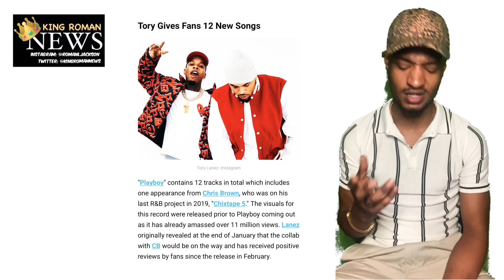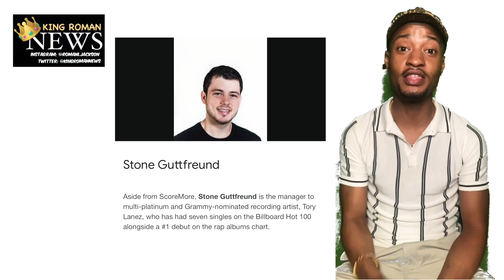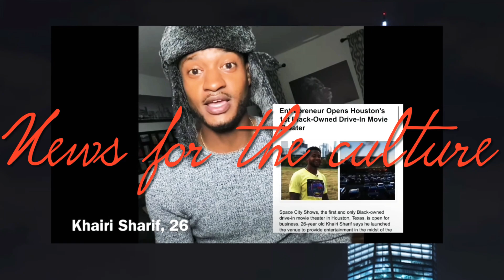👑 For the Culture News Report: Tory Lanez public plea to be have his music heard? Let's discuss...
So, despite having a #1 R&B album while facing possible felony charges, Tory Lanez feels highly offended that his music hasn't been played on radios or featured on playlists. So what does he do... what he does best... come to us with a public plea for support. If you don't sit down and celebrate your success. TF!